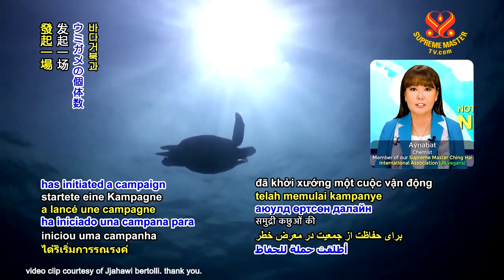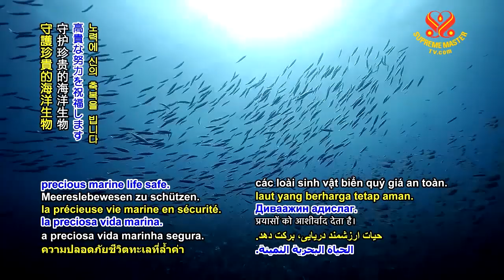0702 NWN 7 Kenyan NGO launches campaign to save sea turtles 6m